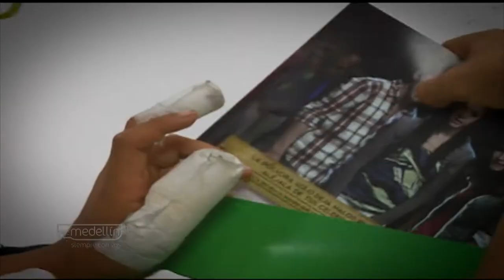Campaña Celebra A lo bien - ProSUR [NOTA - Diálogos Metropolitanos - 2018-12-05]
Nota realizada para el programa Diálogos Metropolitanos. Destacamos la campaña "Celebra a lo bien" de la Corporación ProSUR.